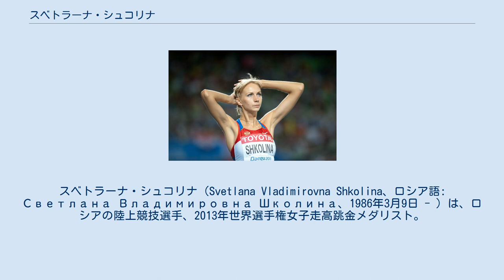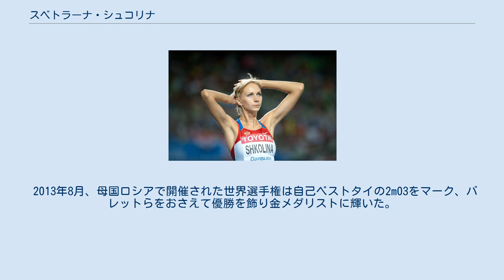スベトラーナ・シュコリナ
スベトラーナ・シュコリナ（Svetlana Vladimirovna Shkolina、ロシア語: Светлана Владимировна Школина、1986年3月9日 - ）は、ロシアの陸上競技選手、2013年世界選手権女子走高跳金メダリスト。
ヤールツェヴォ出身。
 「シェコリナ」と表記される事があるが、ロシア語表記の「Ш」はラテン翻字では「Sh」となり、双方ともカタカナ表記では「シュ」となるのが一般的である。
 2003年世界ユース選手権と2004年世界ジュニア選手権では銀メダルを獲得し、2005年ヨーロッパジュニア選手権と2007年ヨーロッパU23選手権では金メダルを獲得した。
 2008年のロシア選手権で当時自己ベストとなる1m98を記録。
2010年には、ドイツ・アルンシュタットで開催されたHochsprung mit Musikで2m00の室内記録をマークし、ブランカ・ブラシッチに次ぐ2位となった。
2011年の世界選手権は5位。
 2012年8月のロンドンオリンピックは、自己ベストの2m03を記録してアンナ・チチェロワ、ブリジッタ・バレットに次ぐ3位に入り銅メダルを獲得した。
 2013年8月、母国ロシアで開催された世界選手権は自己ベストタイの2m03をマーク、バレットらをおさえて優勝を飾り金メダリストに輝いた。